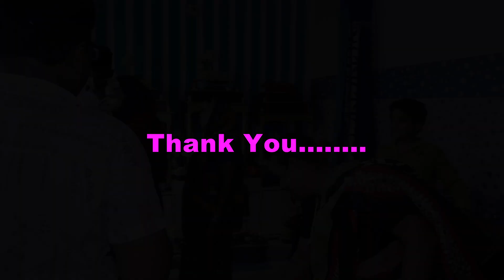ମାମୁନୁ ର ଜନ୍ମଦିନ ll